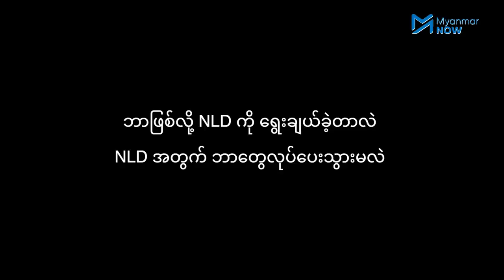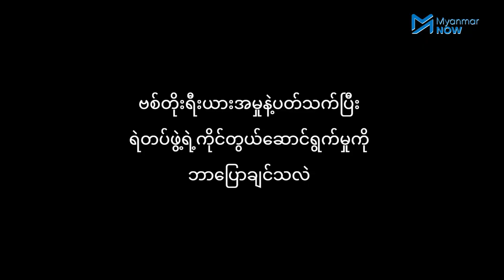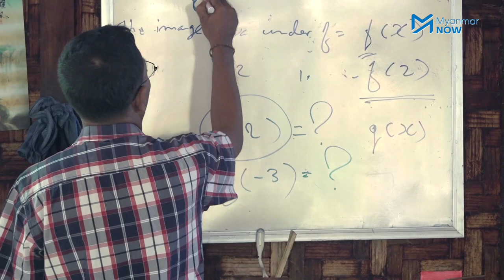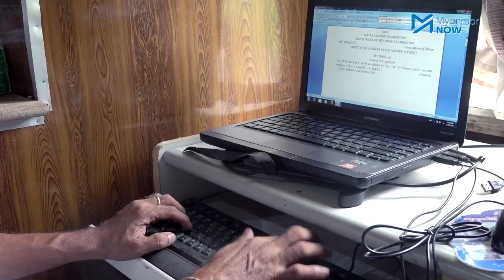ဒုရဲမှူးဟောင်း မိုးရန်နိုင်နှင့် တွေ့ဆုံခြင်း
တရားရုံးတွင် အမှန်တရားထုတ်ဖေါ်ပြောကြားမှုကြောင့် ရဲစည်းကမ်းထိမ်းသိန်းရေးဥပဒေအရ ထောင်ဒဏ်တစ်နှစ် အပြစ်ပေးအရေးယူခံခဲ့ရသည့် ဒုရဲမှူးဟောင်းမိုးရန်နိုင်အား ရွေးကောက်ပွဲ၊ ရဲတပ်ဖွဲ့နှင့် အသွင်ပြောင်းများအပေါ်အမြင်သဘောထားများကို Myanmar Now မှ တွေ့ဆုံမေးမြန်းထားပါသည်။

ရိုက်ကူးမေးမြန်း - ရန်မိုးနိုင်/Myanmar Now